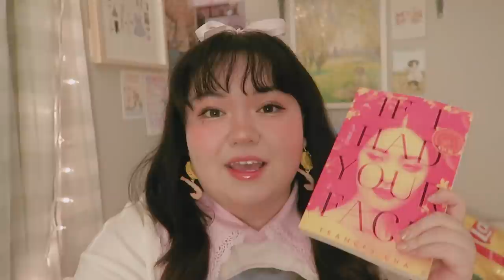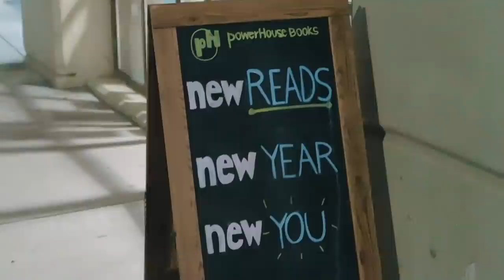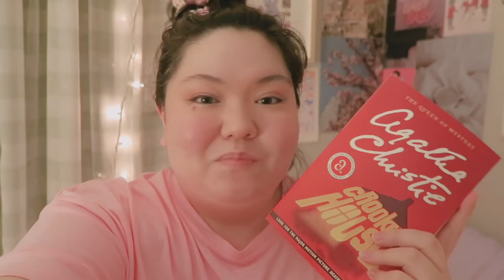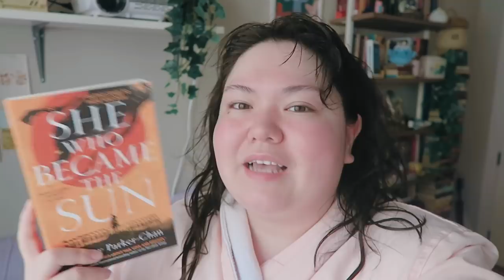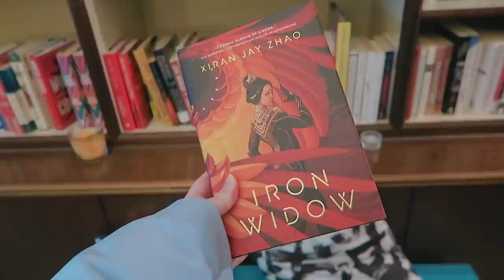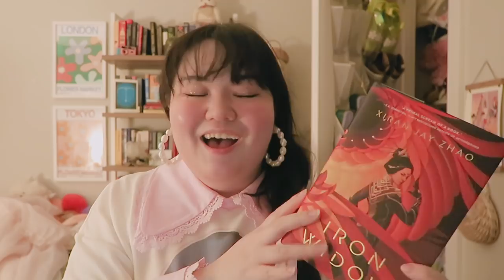cozy bookshops, new pottery class, & a quiet museum day ♡ new york city reading vlog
hello lovelies! so excited to share this cozy lil vlog with you all - featuring lots of nyc bookshops and adventures with friends.

matthew: @MatthewSciarappa
alexandra: @twirlingpages
kayley: @kayley

items & books mentioned (afil links used):
♥ mushroom lamp
♥ yellow locker nightstand
♥ blue puffer coat

"Midnight Lamp (새벽램프)" by Seo Jayeong (서자영), promoted by : your mood is here